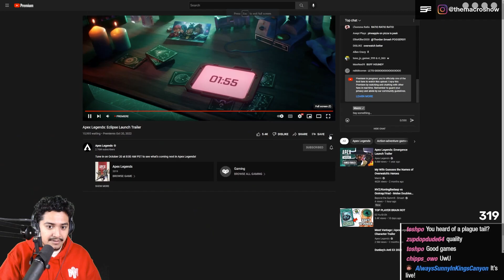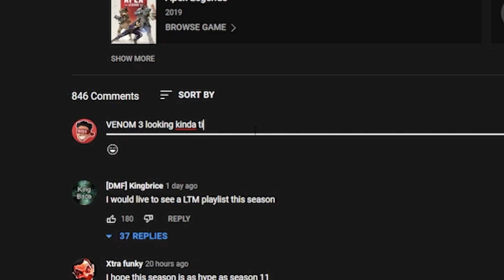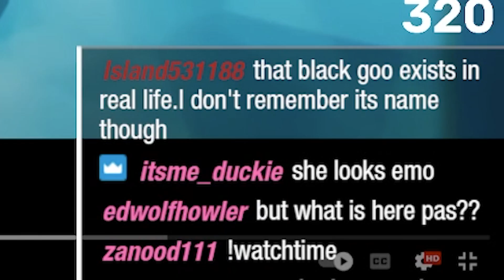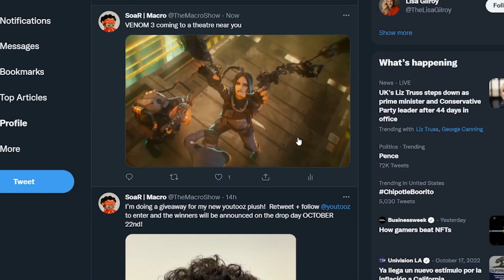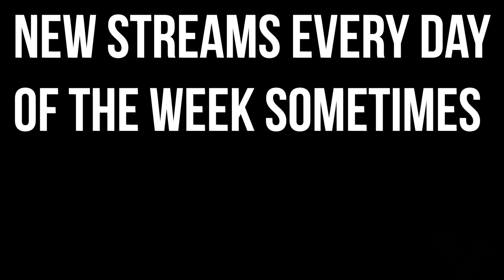SEASON 15 APEX LEGENDS TRAILER REACTION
The Season 15 Launch Trailer is here, and it showcases a whole new map, Divided Moon, as well as the new legend Catalyst! Let's check it out!